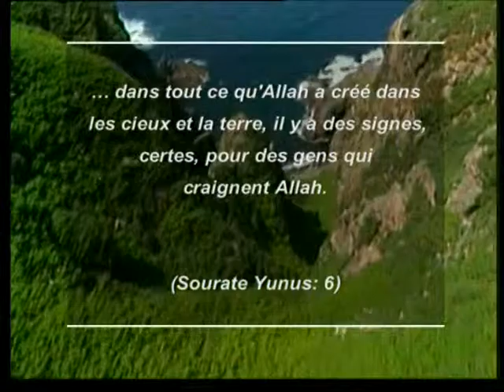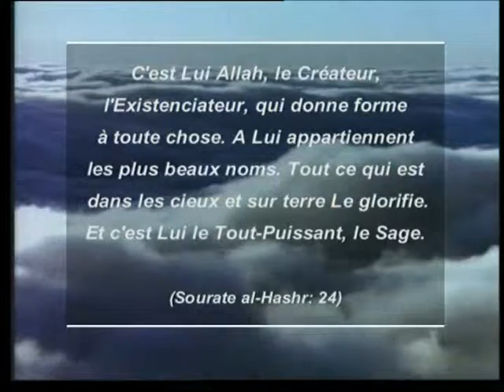Le coléoptère tortue